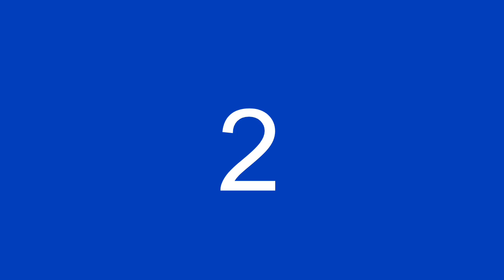Rangoli l Easy Rangoli designs l kolam designs l kolam images l latest rangoli